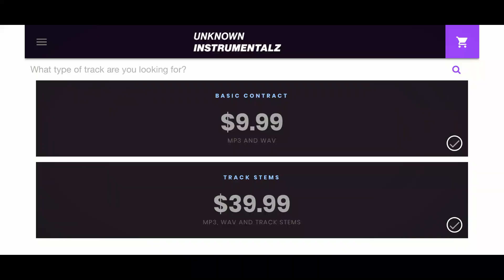Lil Baby x Gunna Guitar Type Beat 🐍 "Slatt" Free For Profit Beats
● 🔵 This beat is called "Slatt" 🐍
●  BPM 130
●  KEY A Minor

                                       ●👨‍🍳 About Me 👨‍🍳●

                                     ●📲 Get Connected 📲●

                                                ●🤔 FAQ 🤔 ●

A: Yes

A: No

A: Yes

Trap Beat
Free Type Beat 2019
Unknown Instrumentalz